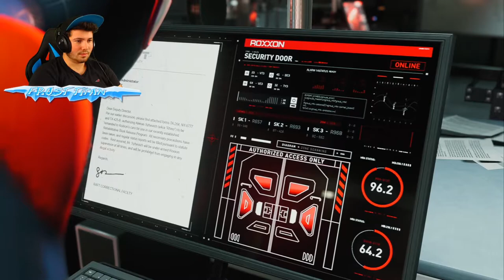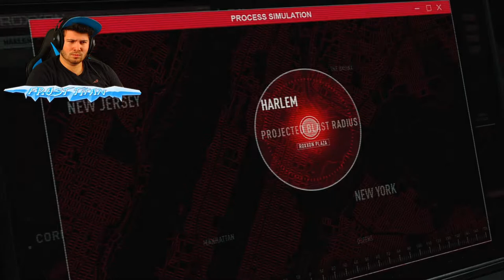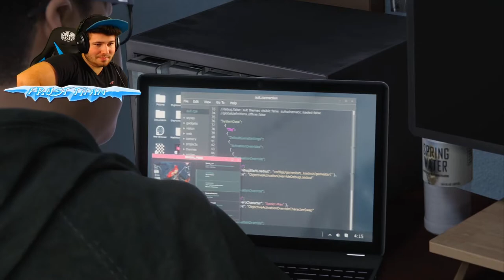RHINO REALLY GOT A NEW SUIT!?!? | Spiderman Miles Morales #4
-📼PREVIOUS VIDEO📼-